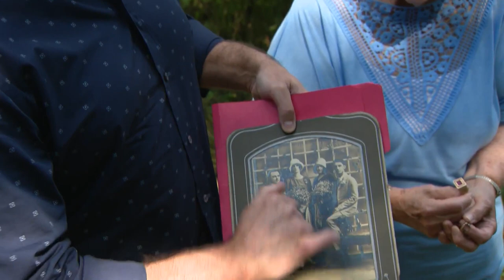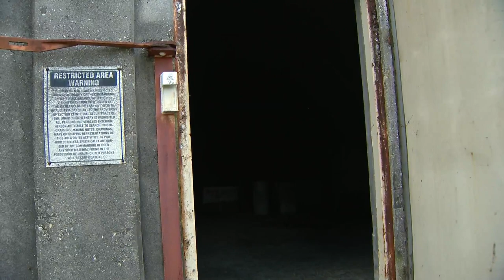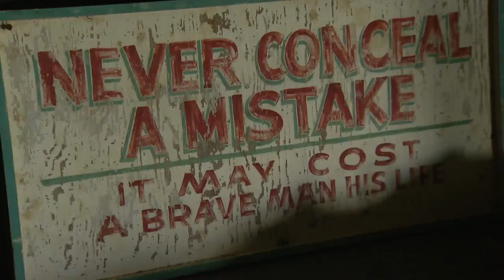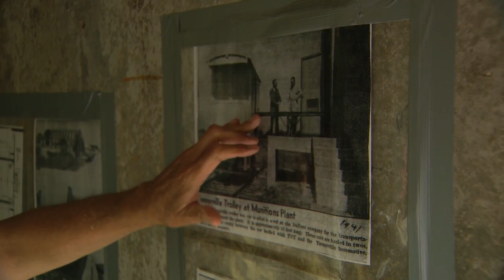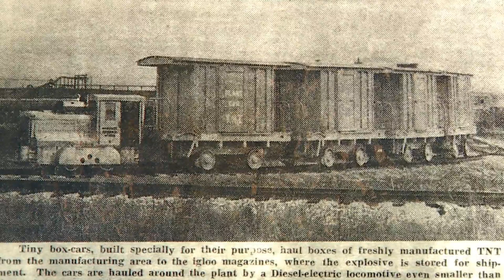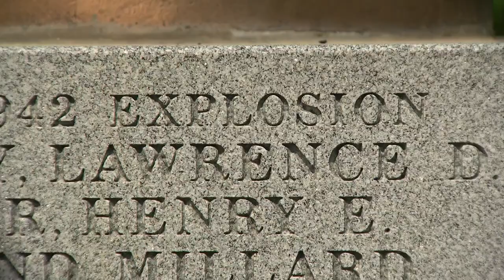A mysterious explosion, a special piece of jewelry and a community's mission to heal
A colorful and bustling prairie outside Chicago becomes the site of a manufacturing facility for ammunition during World War II, AKA the Joliet Arsenal. But the history of the area goes back well beyond that. Larry Potash has the backstory.